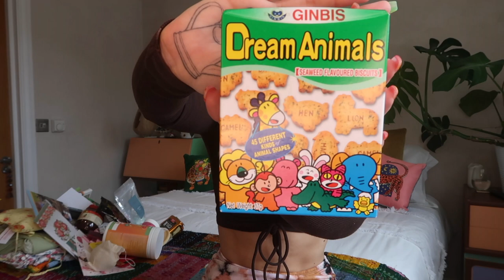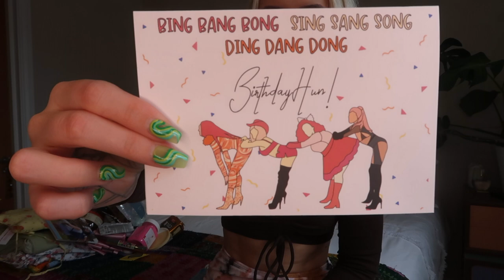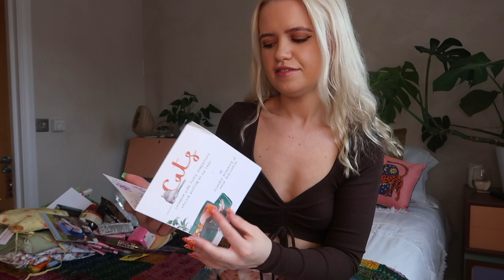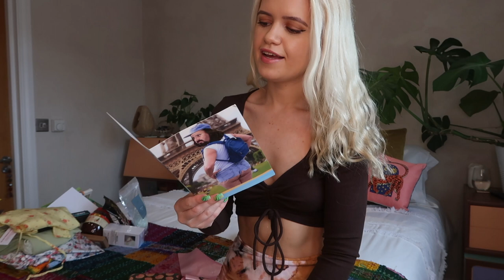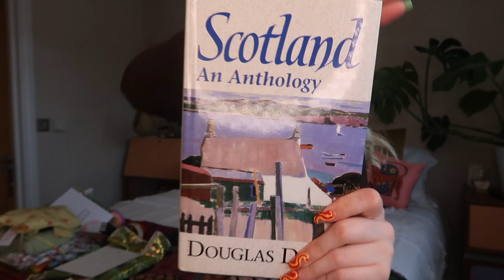Very late...WHAT I GOT FOR MY 22ND BIRTHDAY | Omighty, For Love and Lemons, Unif, Cult Beauty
Hey this is so late and im sorry I am so ill in this video.

I lost some footage and was going to just forget this upload but my reading of the Scottish anthology meant I had to post it so im sorry!

Thank you for all my gifts everyone who thought of me on my day of birth is super special to me and I love you all.

Sorry I seemed awfully rushed I was going to an animal sanctuary so had like 10 minutes to film!